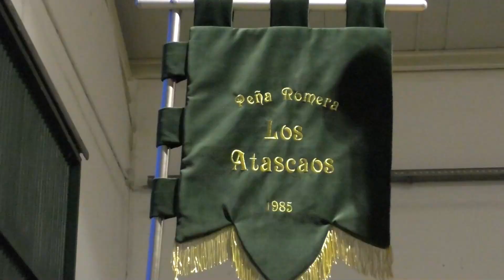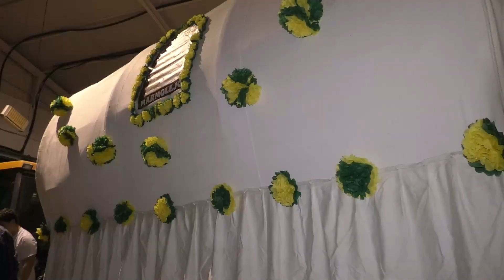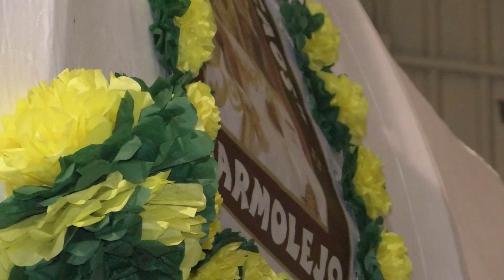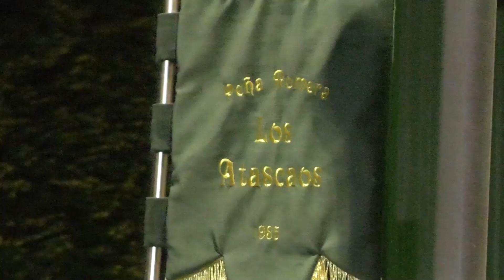03 Convite de Banderas - Entrevista a la Peña 'Los Atascaos' de Marmolejo